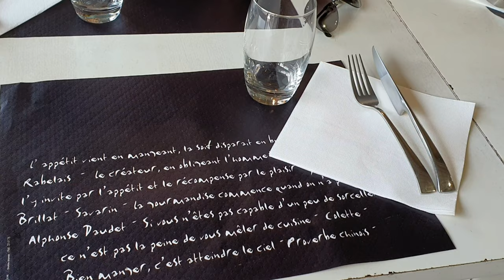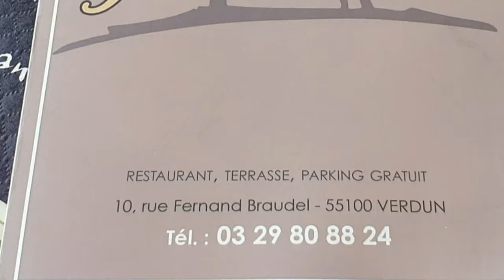PASTRIES | FRENCH BREAD | BOULANGERIE | FRANCE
Everybody loves a French dessert but those desserts did not happen overnight, it took centuries of perfecting recipes and a lot of passion to create the French pastry and confectionary we love today.

Everything started with the desire to serve something sweet after a meal and it evolved into the decadent world we know today. Fruits and cheese were not enough for the French people so a new type of art – the art of pastries and confectionaries – was born and a whole new world of cakes, pastries, and delicious confectionaries has come to life.

Thumbnail: PixelLab